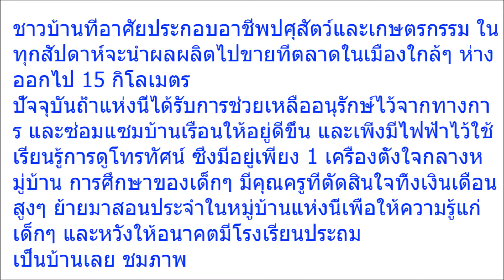เปิดภาพชนเผ่าที่อาศัยใน ถ้ำลึก 1,800 เมตร ข้างนอกเหมือนไม่มีอะไร เห็นข้างในสะพรึงแทบไม่อยากเชื่อ!!